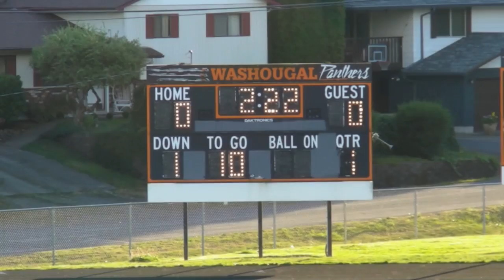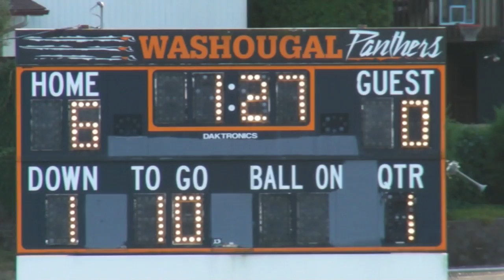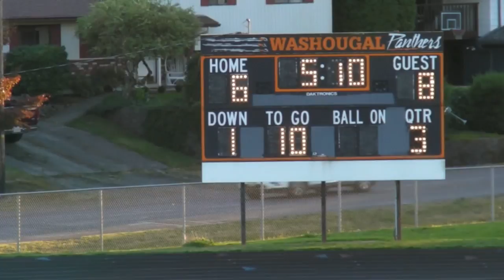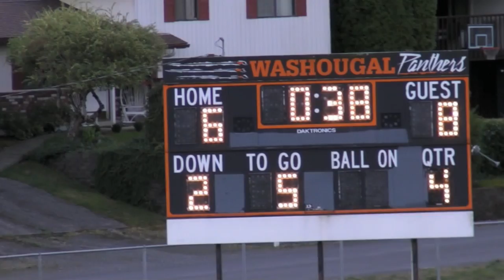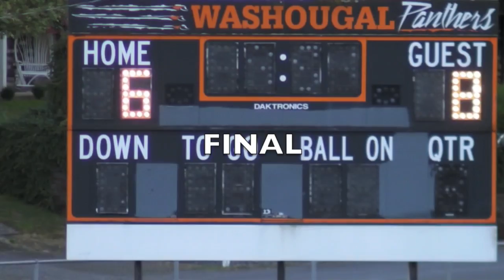Coweeman vs Washougal 8th Grade